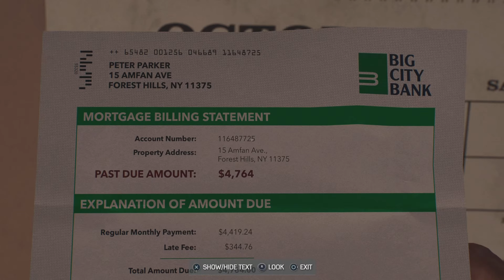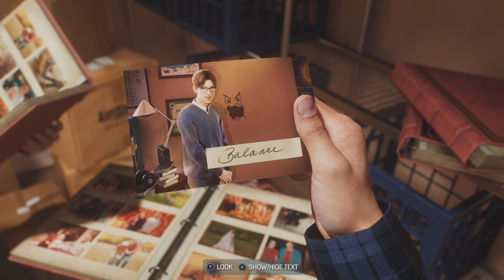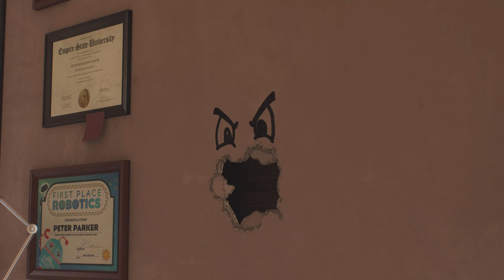Spider-Man 2 Story | Peter Got Fired From His New Job! #02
Thanks for tuning in today everyone! This is the 2nd episode of the Spider-Man 2 Story! We start the video off as Miles where we are doing the tutorial portion of the game before running into more of Sandman's clones! We learn about the Sandman Crystals and head back to the school with Peter. Peter gets let go of his new job (obviously). We beat up some more bad guys and end the episode with Mary Jane Watson helping Peter at his new place.